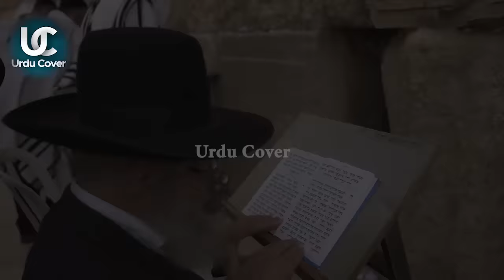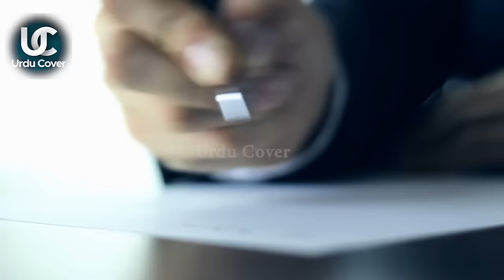Simpson Prediction About Israel | Regality Behind Simpsons cartoon prediction | Urdu cover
Produced by : Talha Labib
Voice Over : Majid Malik
S.E.O :  Zain Mehmood
Writer: Saliha Maryam